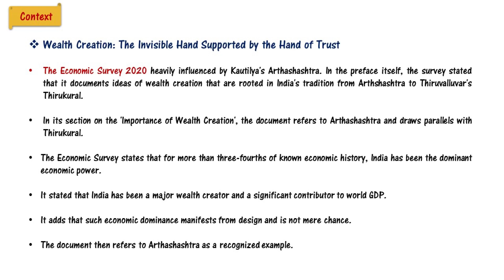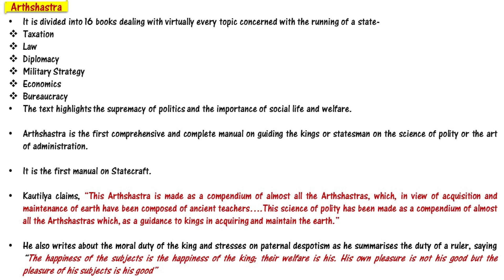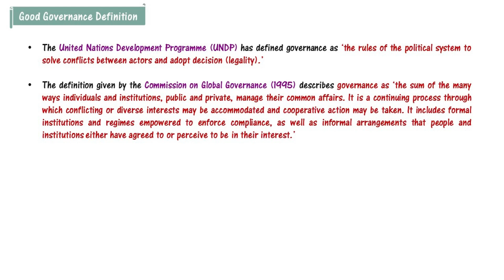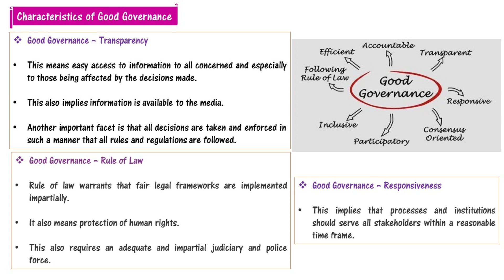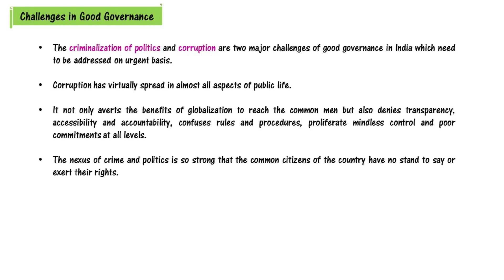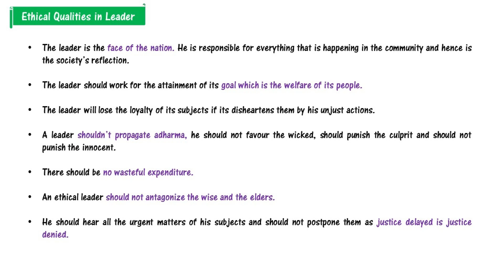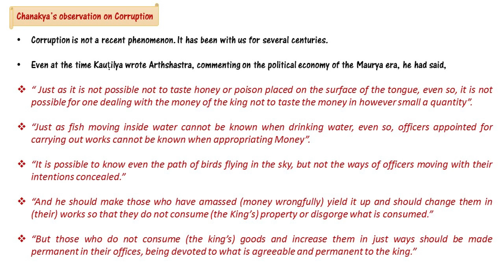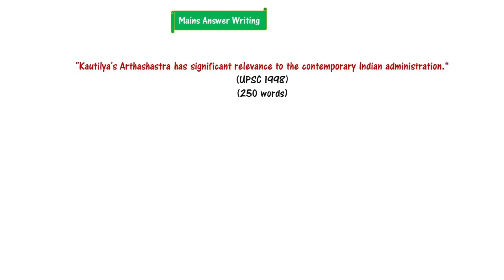Public Administration : Good Governance in Arthshastra | Pratiksha Chauhan | UPSC CSE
👉 Unacademy Combat
The most competitive, gamified UPSC CSE battle going to held on 7th March, 11:00 AM

T20 Daily Current Affair Test Series | 20 Questions | 20 Minutes | Detailed Test Analysis

Unacademy Rise 2.0  | 20 Questions | 30 Minutes | English & Hindi

Unacademy Impulse | 30 Multiple choice Questions | 40 Minutes | Detailed Test Analysis

1. Learn from your favourite teachers | अपने पसंदीदा शिक्षक से सीखें
2. Dedicated doubt sessions | समर्पित समाशोधन सत्र
3. One Subscription, Unlimited Access | एक सदस्यता, असीमित एक्सेस
4. Real-time interaction with Teachers | शिक्षकों के साथ वास्तविक समय पर बातचीत
5. Unlimited Test Series and PDF Notes | असीमित टेस्ट सीरीज़ और पीडीएफ नोट्स
6. Full syllabus coverage | पूर्ण पाठ्यक्रम कवरेज
7. Download the videos & watch offline | वीडियो डाउनलोड करें और ऑफ़लाइन देखें |